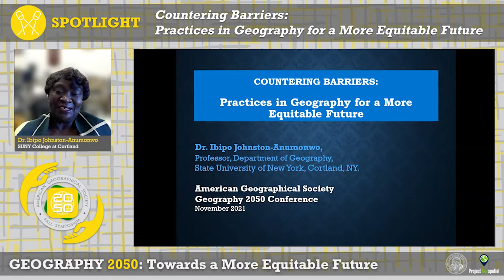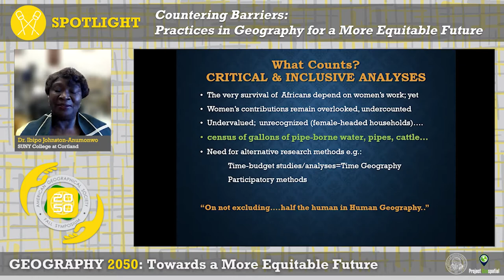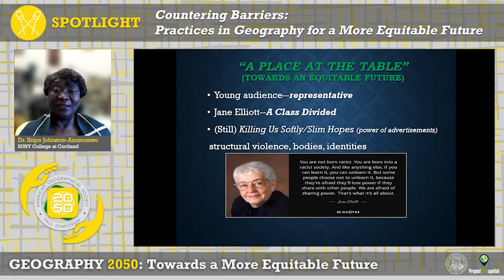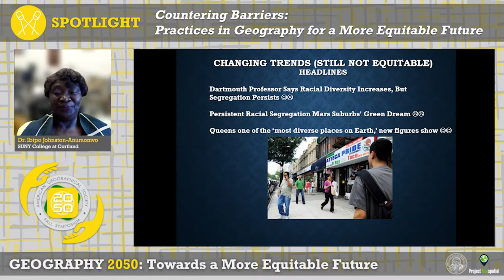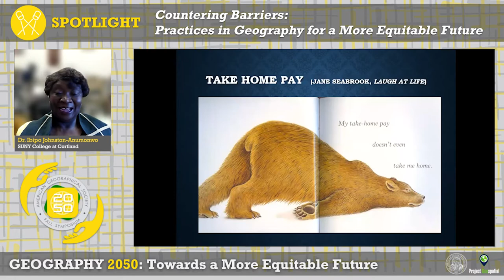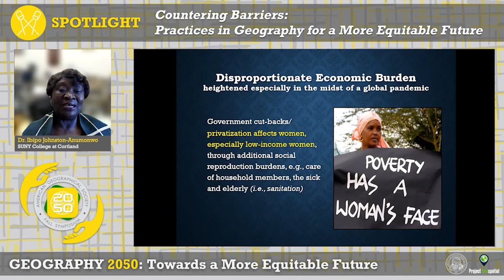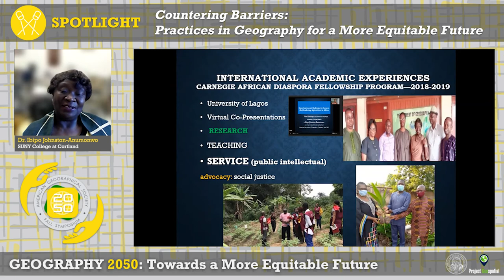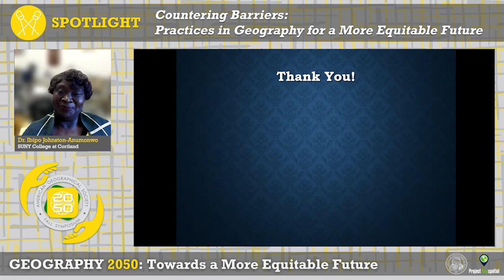Spotlight Countering Barriers